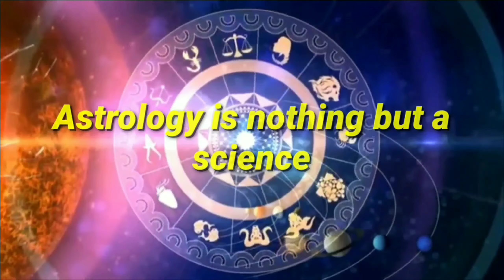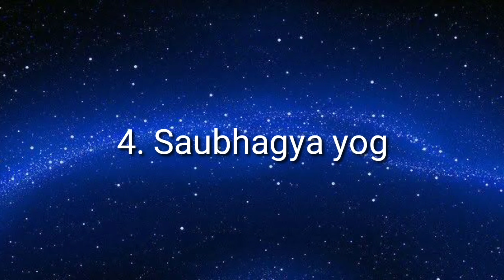personality based on 27 nitya yoga in vedic astrology||secrets of your birth yoga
Here, i described about 27 different birth yogas in vedic astrology, if you want to take any type of personal prediction from me then mail me but that will be paid.

The yoga in which a person is born is also a very essential part to determine his or her overall theme of this lifetime, if a person born in an auspicious birth yoga then his or her life will be more or less good but if a person born in an inauspicious birth yoga then he or she may have to face many difficulties in life to get the desired result. The main aim of our channel is to guide you through astrology and help you to find your true purpose in life, so nobody can misguide you in future, for this please like👍comment📝share📲 & subscribe🔔

🌺❤May god bless you all and be optimistic always🌺❤